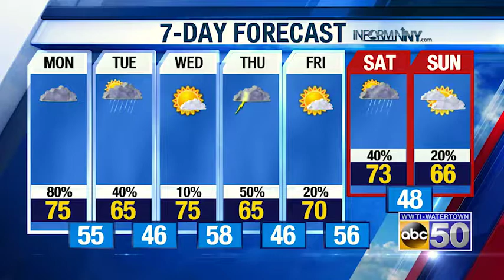AM WX 092319